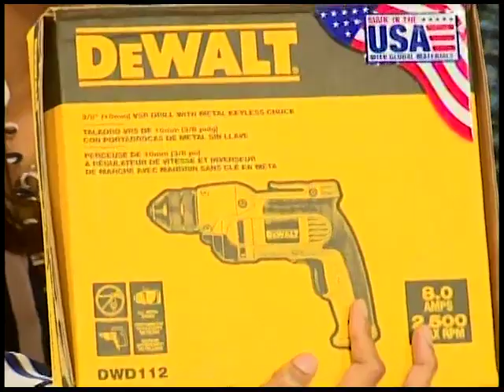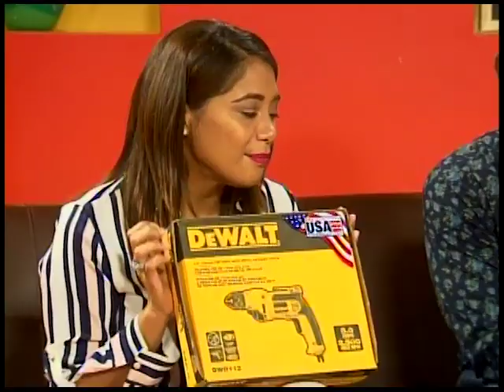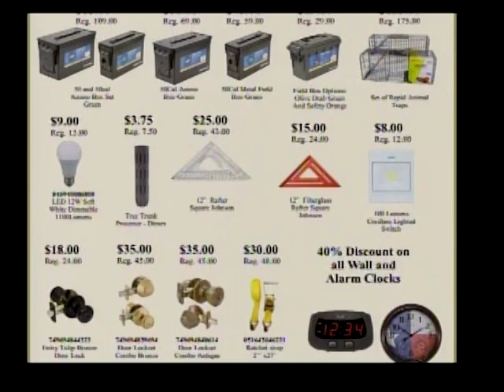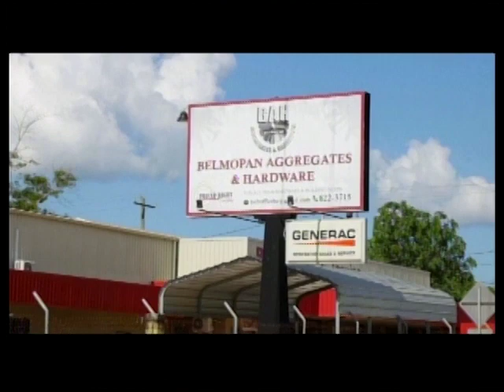Belmopan Aggregates & Hardware Store Customer Appreciation Sale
Belmopan Aggregates & Hardware Store will be holding a Customer Appreciation Sale on the 10th-12th October. The company has been operating in Belize since 1989 and today they shared about the history of the company and previewed some of the incredible deals that will be available. On our couch:
Joseph Penner - Assistant Manager, Belmopan Aggregates & Hardware Store
Kathrine Penner - Director, Belmopan Aggregates & Hardware Store
Frank Blatz - Sales Manager, Belmopan Aggregates & Hardware Store